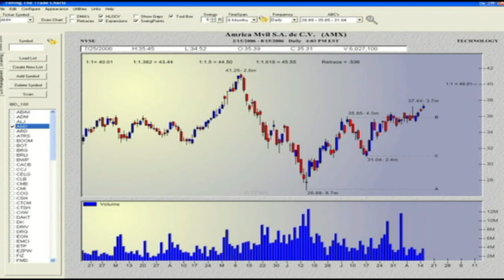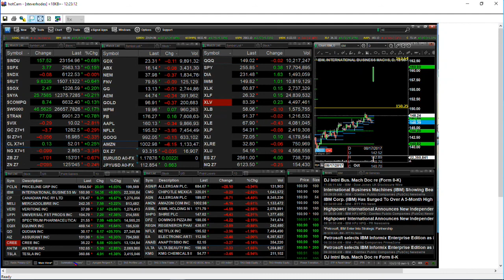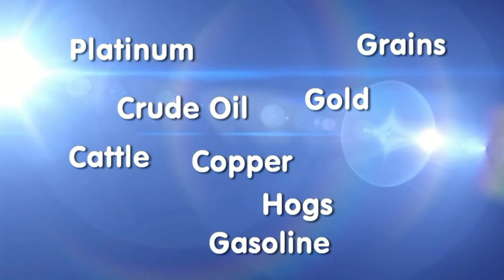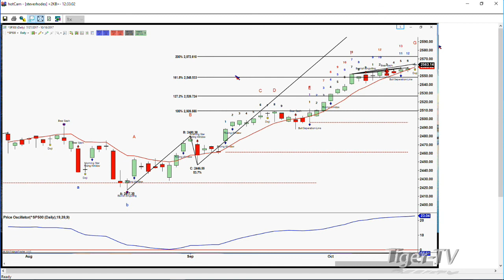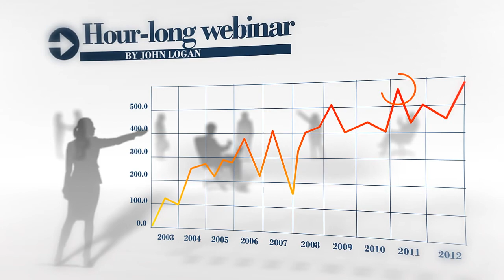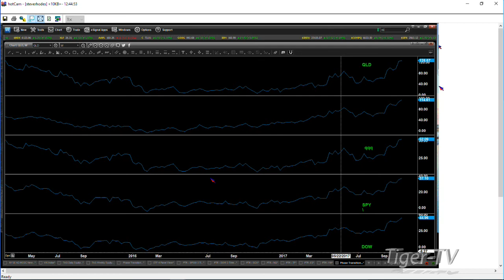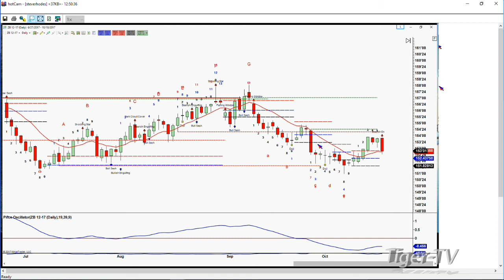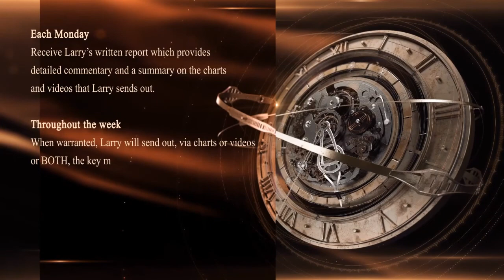October 18th Trader's Edge with Steve Rhodes on TFNN - 2017